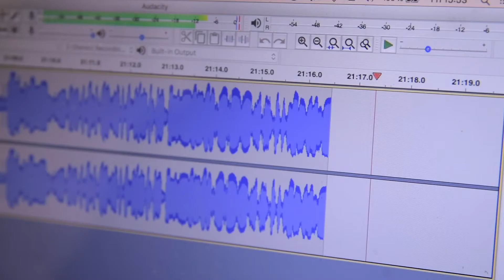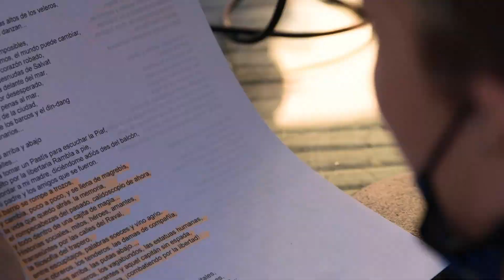Teaser MetziRadio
Els últims mesos hem estat submergides en les profunditats radiofòniques. Dins del programa del Teatre Arnau Itinerant 20-21 hem tingut l'oportunitat de crear la MetziRadio, un laboratori sociocultural que ens ha servit d'altaveu a moltes mujerxs supervivents.
No et perdis aquest teaser realitzat per Carmen Molina [@carmencapta], viu l'essència de la MetziRadio i no t'oblidis d'escoltar tots els programes, disponibles en YouTube i iVoox!

Temàtiques de la MetziRadio 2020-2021 amb el TeatreArnauItinerant
· Violència contra les donxs
· Dret a la salut
· Sensellarisme
· Presó
· Treball sexual
· Identitats transgènere
· El Raval
· Maternitats
· Interseccionalitat
· Drogues

Els programes són en català i  castellà.

MetziRadio, un programa de l'Arnau Itinerant amb les Metzineres, Ravaltep, Vidda Priego i Marta Molina. T'esperem en la ràdio!